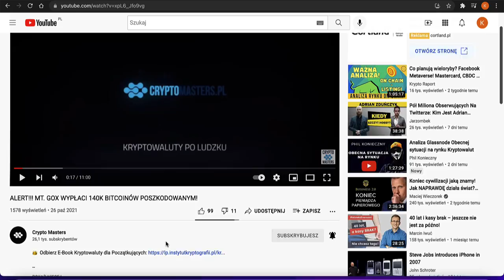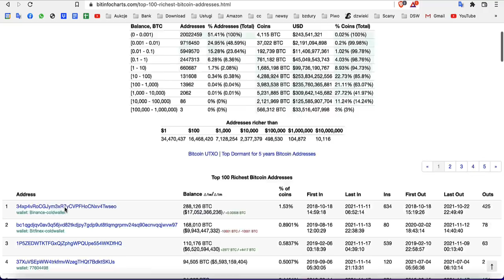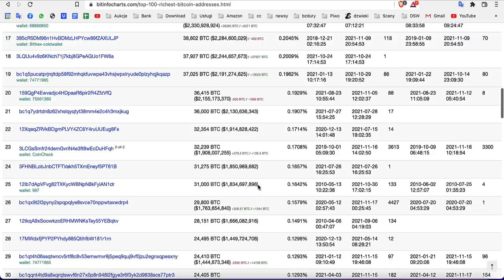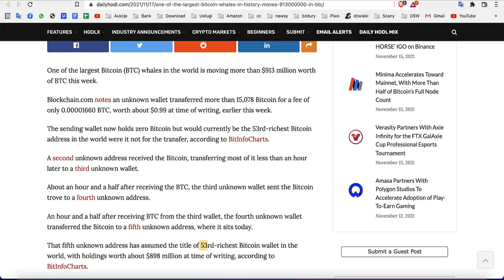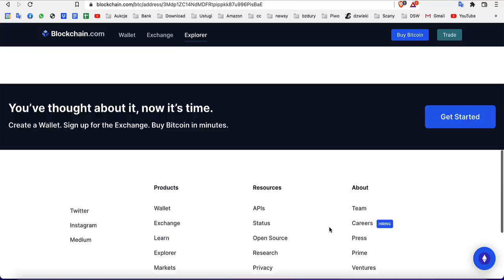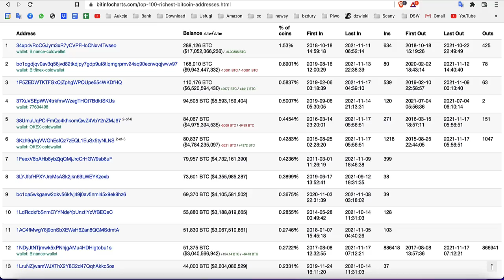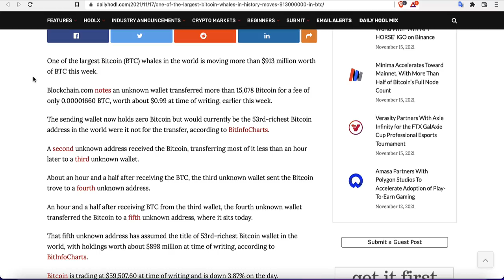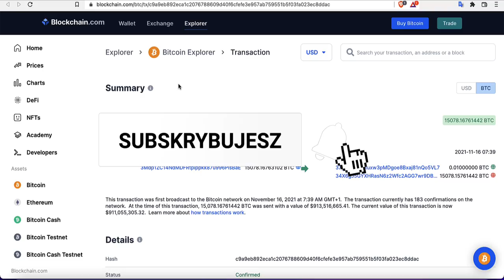JEDEN Z NAJWIĘKSZYCH PORTFELI PRZESŁAŁ 15 000 BTC 😱😱😱 CZY BĘDZIE DUMP BITCOINA???